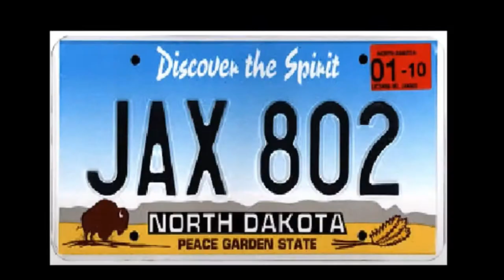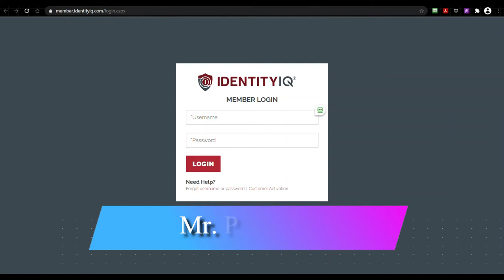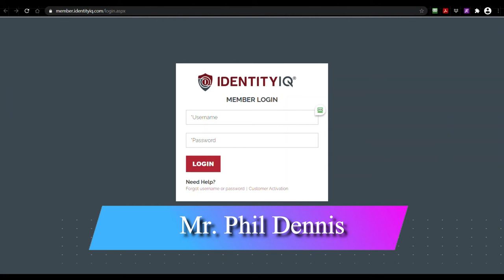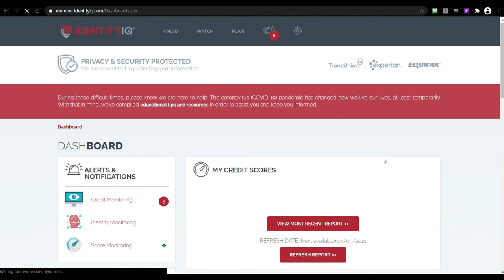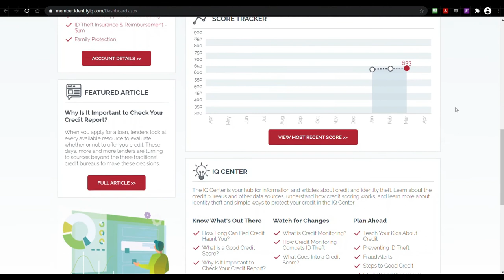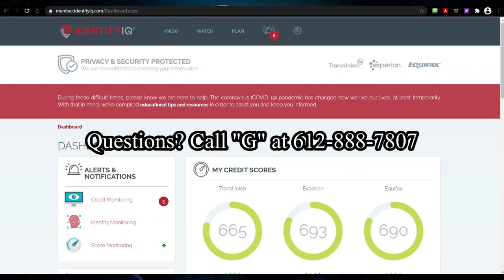FASTEST WAYS TO REBUILD BAD CREDIT - The fastest way to rebuild credit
best way to rebuild your credit score fast credit repair.
how to fix a bad credit score fast. best way to rebuild your credit score if you want your credit score go up super fast make sure keep your credit card balance low and make payments on time fico credit score secured credit cards credit repair how to build credit from scratch credit cards for bad credit how to increase your credit limit credit karma review business credit raise your credit score 150 points...
lets answer the question: how to fix a bad credit score fast  and the best techniques you can use to improve your credit score as quick as possible  for totally free - enjoy!

Sexy? Nope.

Profitable? ABSOLUTELY!

100% value and ZERO fluff.